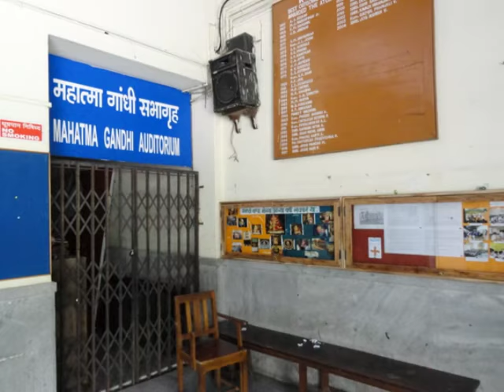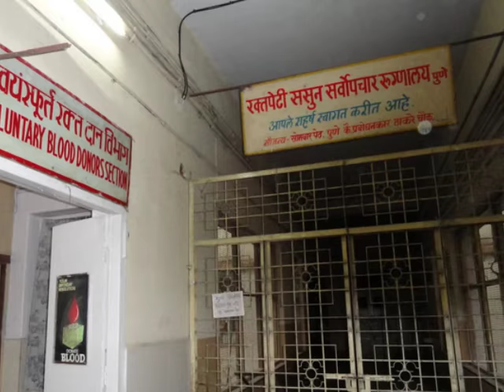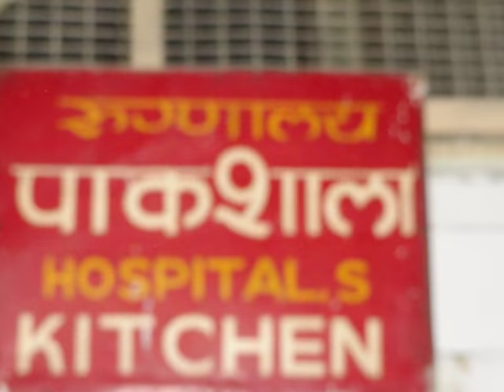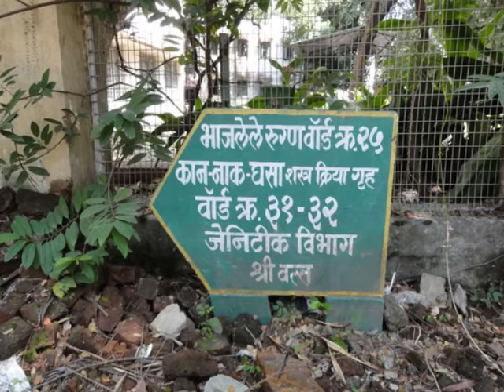BJ Government Medical College Anthem.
Video edited by Dr Shrikant Pingle
Will always be a part of BJ for lifetime...